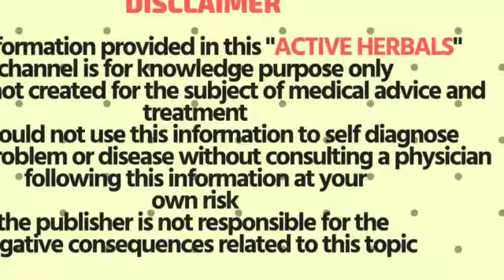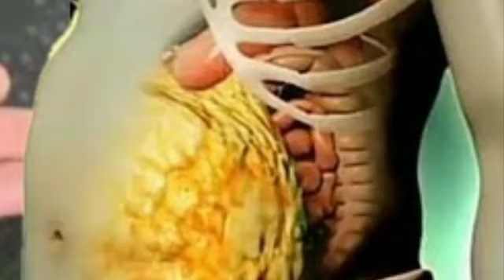உடல்எடை எதசெஞ்சும் குறையலனா இதசெய்யுங்க ஜெட்வேகத்தலஎடையகுறச்சிடும்!!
50% OFFER HOME AND KITCHEN DEALS (GRAB THEM SOON)